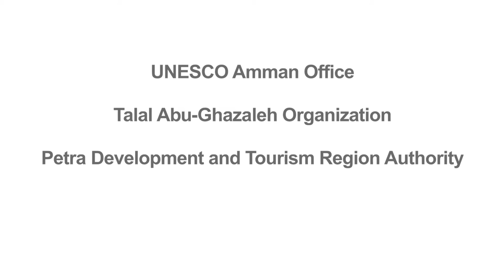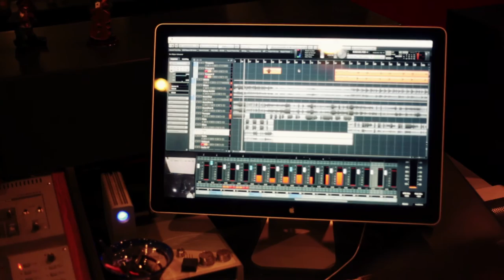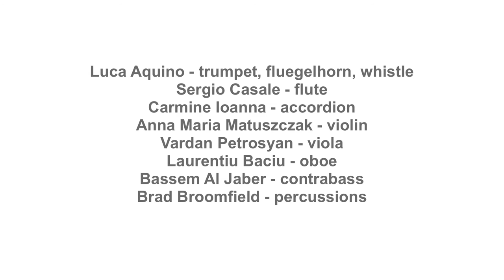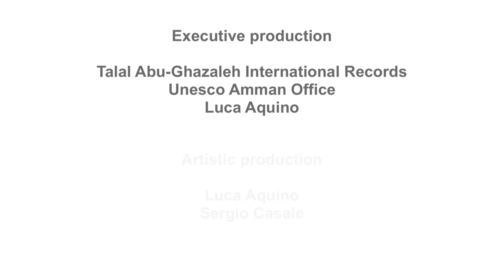Luca Aquino & Jordanian Orchestra - PETRA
PETRA is the new album by Luca Aquino and the Jordanian National Orchestra, launched within the framework of the UNESCO global campaign Unite4Heritage. The idea of recording an album
inside Petra’s archeological park (Jordan) emerged from Italian trumpeter and composer Luca Aquino’s passion for using natural acoustic reverberations to enhance musical composition.
The unprecedented initiative is the result of a joint project between UNESCO Amman Office, Talal Abu-Ghazaleh Organization, the Jordanian National Orchestra Association and the Petra
Development and Tourism Region Authority (PDTRA).
PETRA is the first recording project produced by the newly established Talal Abu-Ghazaleh International Records, a new recording label founded with the aim of developing the music industry
in Jordan.
On July 24, three music tracks will be available on the website lucaaquino.com for download. On August 23th the full album will be available worldwide online. The proceeds of the album will go to
the two associations, which support Petra site and the Jordanian National Orchestra.
PETRA project spanned ten nationalities in bringing this recording to life: the Italian trio with Luca Aquino (trumpet and music), Carmine Ioanna (accordion), Sergio Casale (flute and arrangements)
and Jordanian National Orchestra ensemble with the German violinist Anna Maria Matuszczak, Syrian contrabassist Bassem al Jaber, the percussionist Brad Broomfield from New Orleans, the
Armenian violist Vardan Petrosyan and the Romanian oboist Laurentiu Baciu.
A powerful message lies within this universal appreciation for music as we perceive the harmony within this cultural diversity.